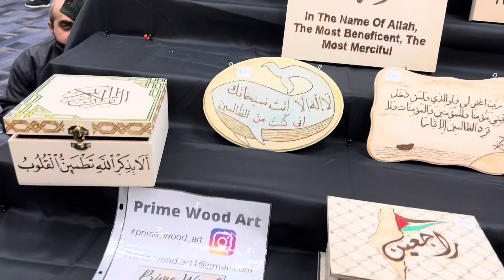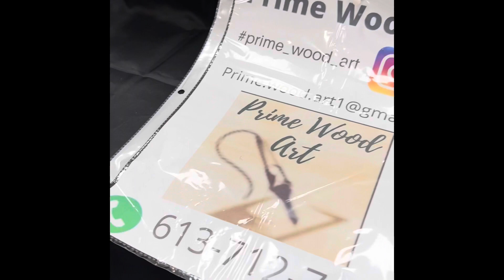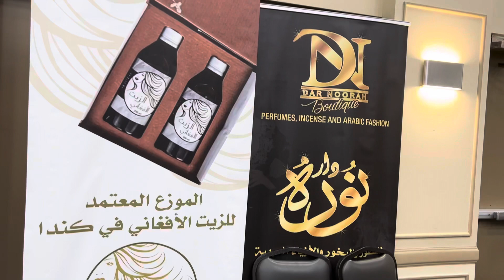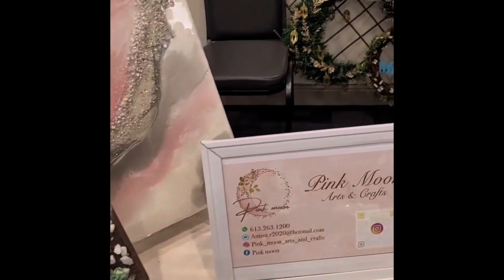Ottawa Bazaar| Johara Aden